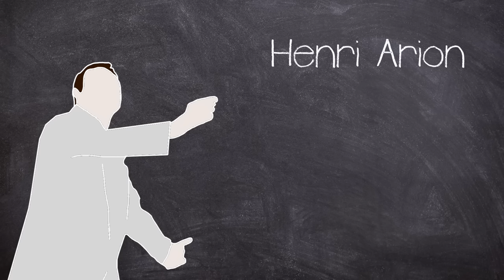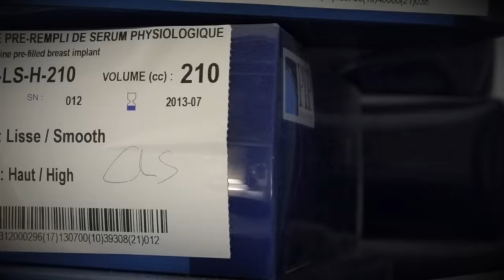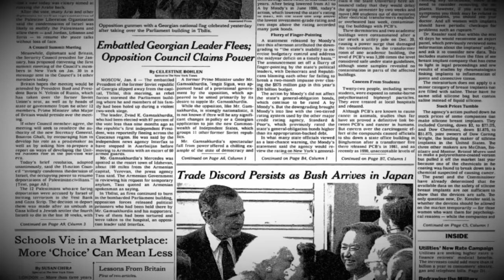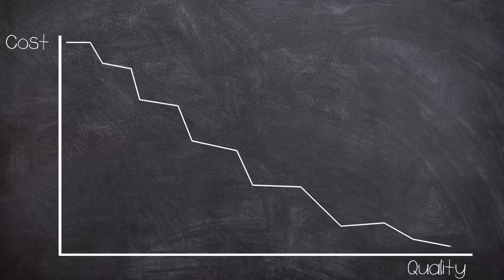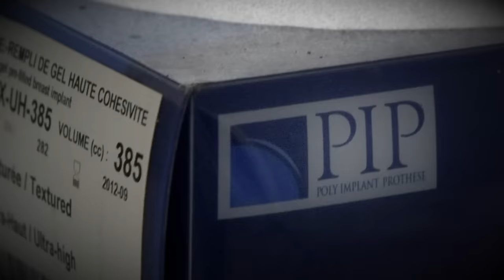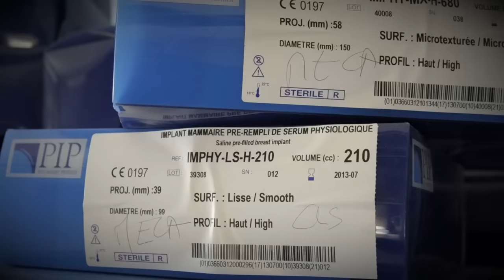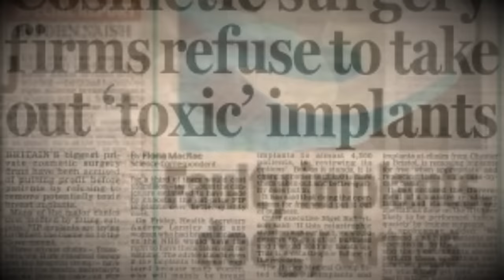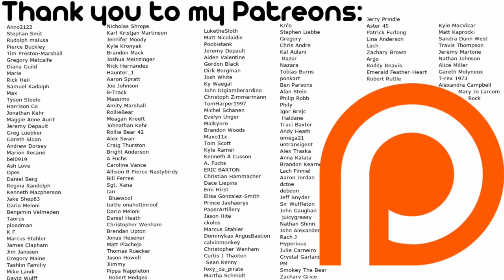Bursting The Silicone Dream: The PIP Implant Scandal Explained | Plainly Difficult Documentary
Between 1991 and 2010 French Company Poly Implant Prothèse sold hundreds of thousands of unapproved cosmetic implants they were found to have a 500% higher risk of rupturing or leaking than approved models.

CHAPTERS:
00:00 Intro
01:06 Foreword
02:05 Background
05:18 FDA Bans Silicone
08:22 Scandal Discovered
10:22 Criminal Case

EQUIPTMENT USED::
►SM7B
►Audient ID14
►MacBook Pro 16
►Hitfilm
►Logic X